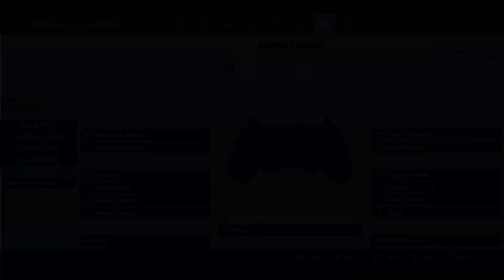ACTUALLY The *BEST* Controller Fortnite Settings/Sensitivity! (Chapter 2 Settings - Xbox/PS4)